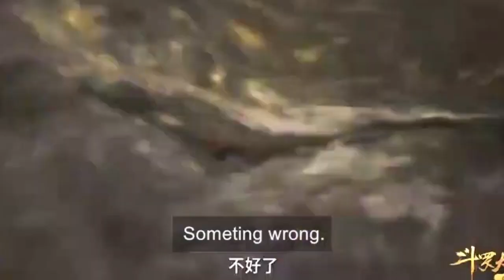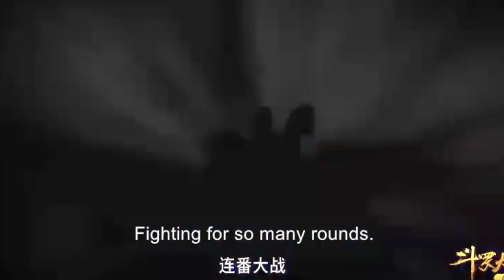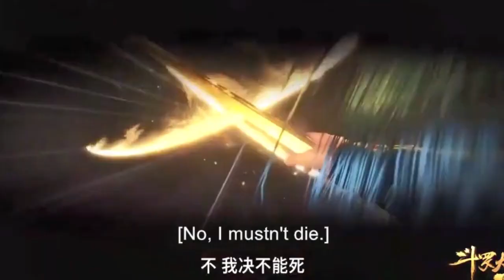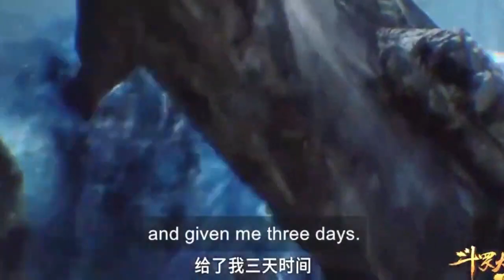斗罗大陆 第254集 -- Doulou Dalu Soul Land Episode 254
💉 Note: Always Welcome For New Members

斗罗大陆 第255集
斗罗大陆 第254集
Doulou Dalu Soul Land Episode 255
soul land episode 255
english sub
indosub
斗罗大陆 第253集
斗罗大陆 第252集
Doulou Dalu Soul Land Episode 254
soul land episode 254
english sub
indosub

 soul land episode 220 preview
 soul land ep 249 preview
 preview soul land episode 254
 preview soul land ep 220
 soul land 220 preview
soul land
 preview soul land 253
douluo dalu
 douluo dalu episode 220 preview
 douluo dalu ep 247 preview
 preview douluo dalu episode 254
 preview douluo dalu ep 254
 preview douluo dalu 246
 douluo dalu 252 preview
 斗罗大陆第254集预览
 斗罗大陆
 斗罗大陆254 预览

Soul Land soullandnewepisode douluo_dalu soul land episode 220 sub indo soul land episode 220 English subtitles